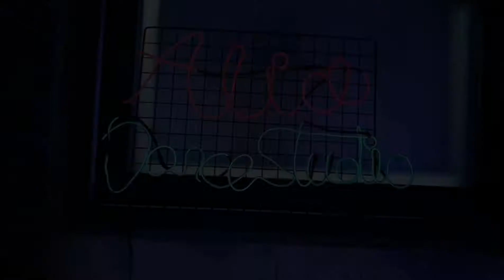Not Shy-ITZY(있지) covered by ALICE [앨리스 댄스 스튜디오]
K-pop Class in Alice Dance Studio

[신당 댄스학원]
앨리스 댄스 스튜디오